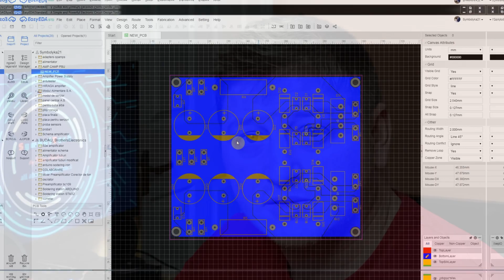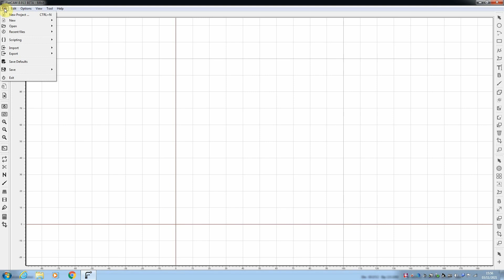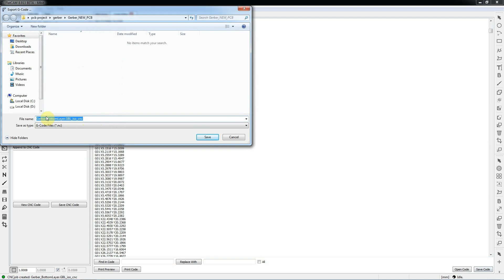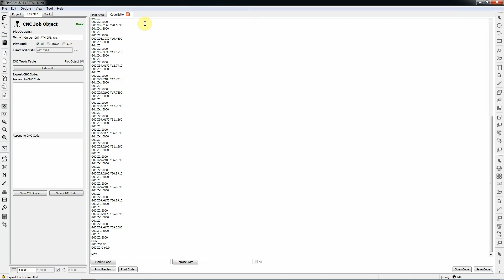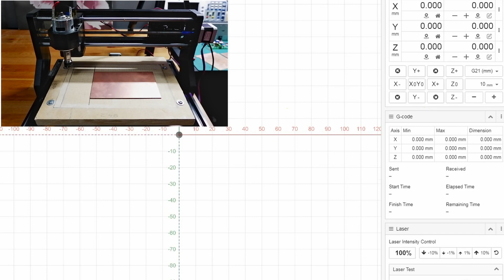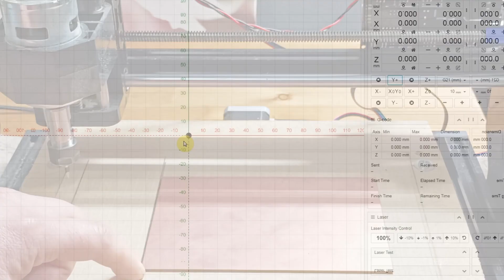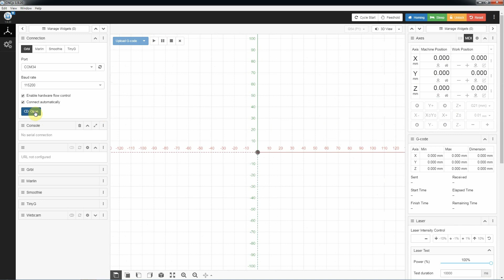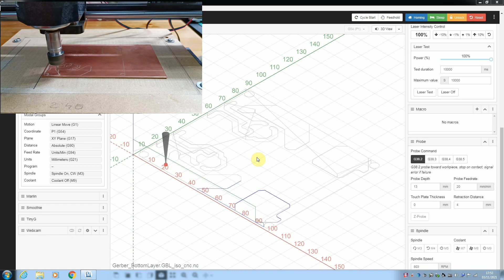CNC Milled power supply | for the amp camp Nelson Pass amplifier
In this video you will see all steps you need in order to make pcb with a cnc machine!
link for the CNC machine
link for milling bits
link for drill bits
link for blank pcb